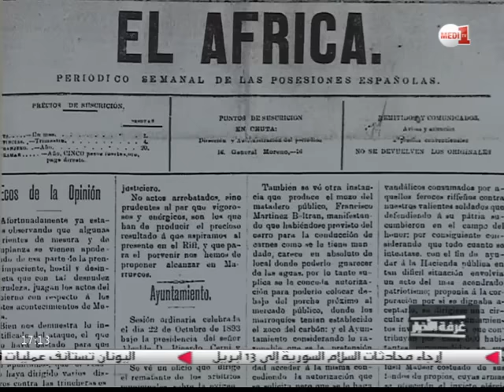"بيت الصحافة" بطنجة يخلد الذكرى الثانية لتأسيسه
نظم "بيت الصحافة" الخميس 07 أبريل، بمناسبة الذكرى الثانية لتدشينه مائدة مستديرة, موضوعها "الاعلام الوطني واسئلة الاصلاح", وذلك بمشاركة ثلة من الاعلاميين والخبراء, وبالمناسبة أقام "بيت الصحافة" معرضا للصور التاريخية التي ترسم تاريخ الصحافة بالمغرب.